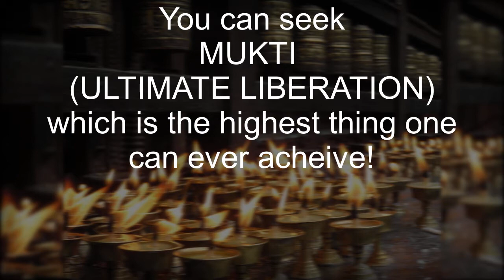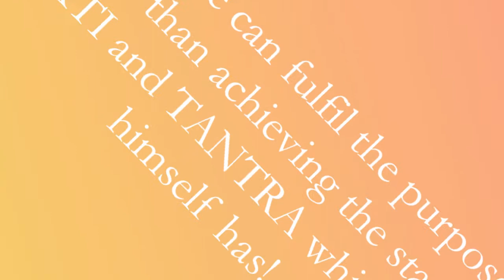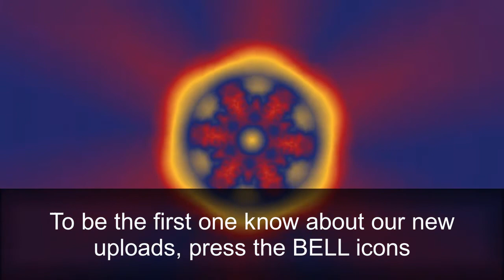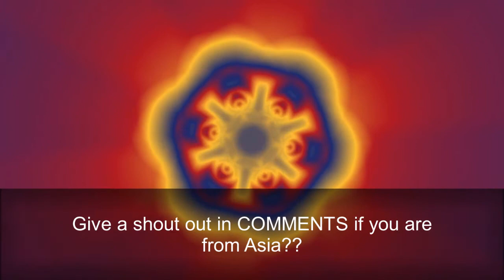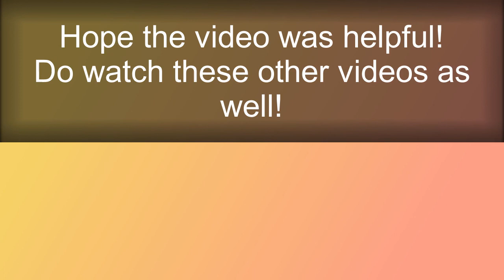Music for Mukti (Ultimate Liberation) | Salvation and Nirvana Music | Nepal Pashupatinath temple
👉 MANIFEST HEALTH & WEALTH (REAL CASH) in YOUR LIFE by opting for this amazing offering right

👉Know your COSMIC ENERGY PROFILE with the help of this amazing Ancient Calendar
🔥This will help you to know your inner self, your path towards what will you become and connect with the soul. So CLICK ON THIS LINK and go & get it right now!!

The ultimate goal of human life is to achieve MUKTI i.e. the Ultimate Liberation. Achieving Salvation and dwelling in the state of Nirvana is the state of state of Supreme Consciousness or UNITY CONSCIOUSNESS.
Lord Shiva creates, destroys and recreates the universe with a system called Tantra. Now this Tantra system is not the one which this modern era knows about. It symbolizes the old tantra which Makes and Unmakes Life again. The Pashupatinath temple situated in Kathmandu, Nepal is the exact representation of this and hence Nepal is known as the Full Energy Body.
So, to achieve what Lord Shiva already has, is the ultimate goal attainment which any human being can ever realize.

Sit back, relax your mind and soul, try to avoid thoughts about the materialistic world and concentrate on the music and visuals.

***Here you can find link for Om Chanting for Meditation | Spiritual meditation | Connecting with Inner Self | Third Eye Chakra

***Here you can find link for TIBETAN MEDITATION MUSIC, Yoga & Healing Music (Study, Sleep Music) Binaural Beats | Spiritual Tibet

At Life Umbrella: Relaxation we help our audience to relax, aid them in stress relief and help them to forget about their worries. We help to enhance positive energy in you by eliminating negative energy by our soothing music and visual effects. Hence, we focus on calmness and peace of mind thereby promoting mental well-being. On our channel you will find RELAXING MUSIC, CALMING NATURE SOUNDS, MEDITATION MUSIC, AUTISM AND DEPRESSION, CHAKRA BALANCING, SPIRITUAL HEALING and much more!!
We care about the overall well-being of our audience, hence we have ""Life Umbrella"" which is a wholesome channel wherein you can find videos related to health, diet, exercises, yoga, personal care and lot more. We care for the health of our audience and hence love to contribute by all the means we can!

You can also visit our ""Life Umbrella: Home Remedies"" channel focuses on the remedies or measures which you can do on your own at your home using the ingredients easily available at home. In short, let's DIY!! ;D